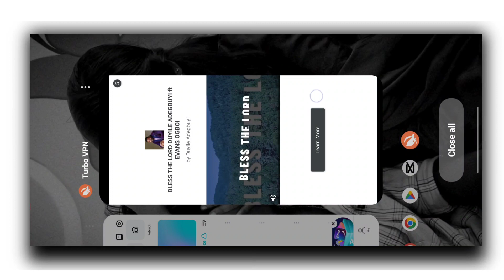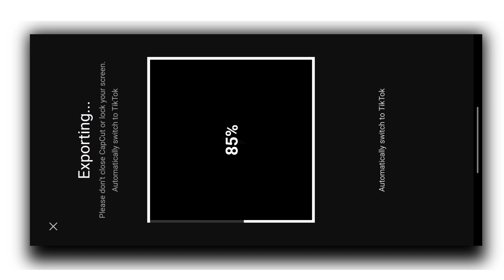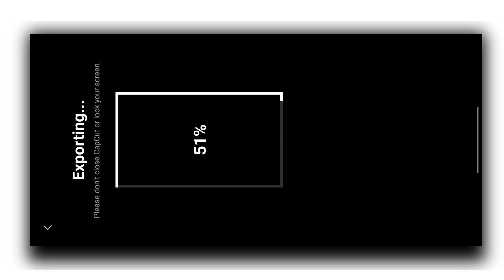Anh Camera Iphone Capcut Template l Trending Capcut Template Editing In Kannada 👌❤️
DESCRIPTION

 Cap Cut Pro App Link